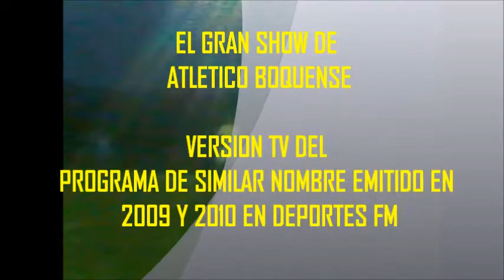AVANT PREMIERE DE "EL GRAN SHOW DE ATLETICO BOQUENSE" TEMPORADA 2013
BOQUENSE TV PRESENTA EL TRAILLER DE EL SHOW DE ATLETICO BOQUENSE QUE PROMETE COMENZAR EL 25 DE ABRIL DE 2013 EN FORMATO DE UNA VEZ CADA DIEZ DÍAS POR BOQUENSE TV
JUEGOS, DIVERSION, HUMOR, ENTREVISTAS EN UN PROGRAMA MUY DESCONTRACTURADO MOSTRANDOTE LA OTRA CARA DEL FÚTBOL Y CON LA PARTICIIPACION DE JUGADORES, ENTRENADORES, HINCHAS, PERIODISTAS ETC.
ASI ES EL GRAN SHOW DE ATLETICO BOQUENSE.
VIVILO A PARTIR DEL 25 DE ABRIL DE 2013 A LAS 22 HS POR BOQUENSE TV